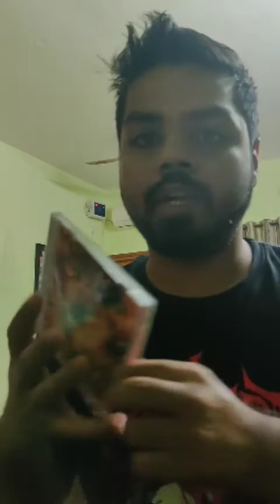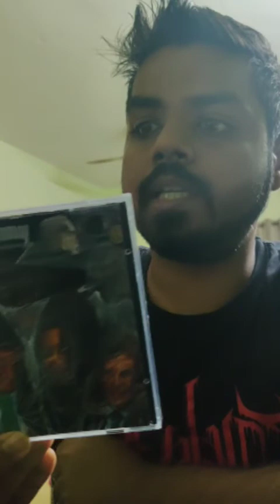Interview with Sudarshan from Regicide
Special thanks to Sudarshan for answering the questions.